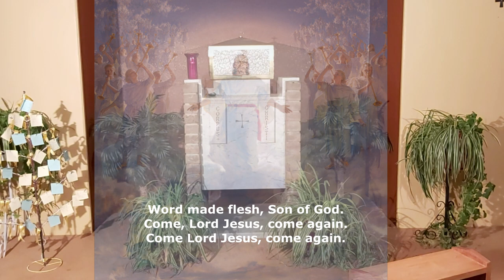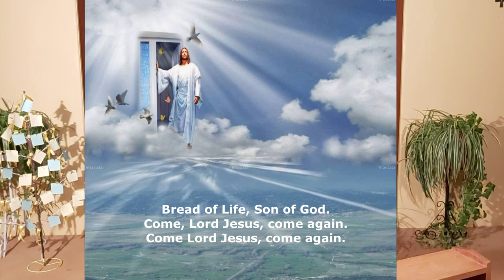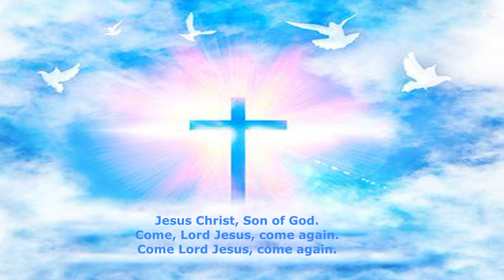St Paul of the Cross UK, Our Hymn today is Word Made Flesh, by Jacinta Billington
Welcome to St Paul of the Cross UK  Our Hymn today is Word Made Flesh Come Lord Jesus come again by Jacinta Billington

It is with great sadness that we have heard of the sad passing of one of our most loved parishioners. Mrs Gladys Murphy went home to the Lord on Wednesday this week. Gladys will be welcomed home by the Lord and also returns home to her loving husband Jack. Eternal grant unto her o Lord and let perpetual light shine upon her, may she rest in peace.
Amen.

Our prayers also go out to the Costello family as their lovely Mum Pauline, goes ever closer to gaining her heavenly wings. may the Lord be close to Pauline and all the family at this difficult time.

Our prayers go out to all those who watch our mass on our Youtube Channel please pray for peace and leave a comment so we know where in the world you are watching from.

Hope you like the special hymns by our chorister Mrs Jacinta Billington.

The piece is dedicated to Mikes parents especially Mikes father who is not well at this time,  May out Lord bring him a speedy recovery.
Lord Hear us.

As always we continue to dedicate our Mass for Peace and Justice in Ukraine. We pray to our Holy Mother of the Church, our Lady that she will intercede for the people of Ukraine as she has acted so many times over the years, Holy Mother please hear our prayers.
Amen.

We pray that the Russian forces, will turn to a life of LOVE - not - WAR.

We pray that the leaders of the world will find a peaceful way to educate President Putin to re think his way and turn to peace, lasting peace.

We also pray that China will look on this awful situation and turn to peace re Taiwan!

Lord in your mercy Hear Our Prayers.

Fr John.